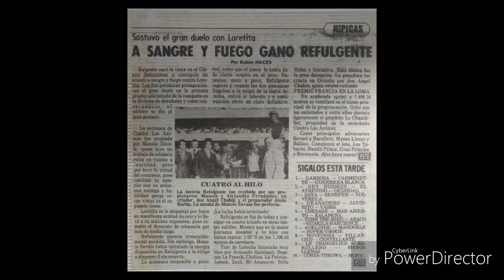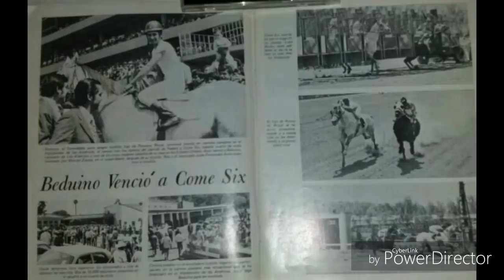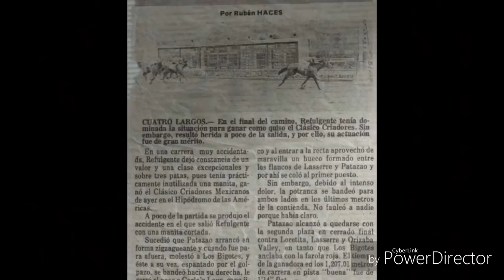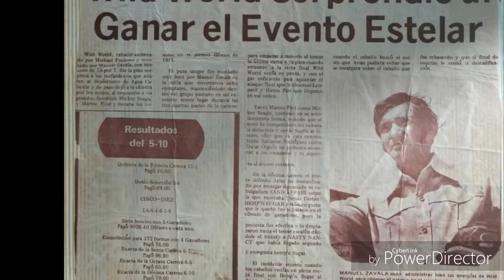Beduino no corría solo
Esta es la historia de quien amansó y corrió junto con Beduino escribiendo una historia inolvidable el Maestro Manuel Zavala Manjarrez